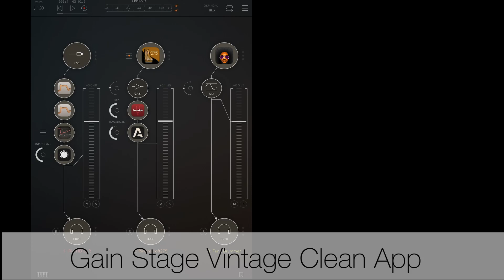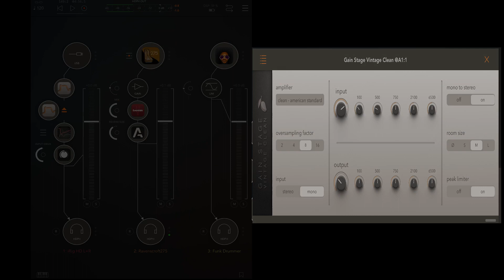Gain Stage Vintage Clean IOS Guitar Sim App - Performance - Part 1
Clean sound demo at 1.10s

Gain Stage Vintage Clean IOS Guitar Sim App
Suggester playing background a chord Midi